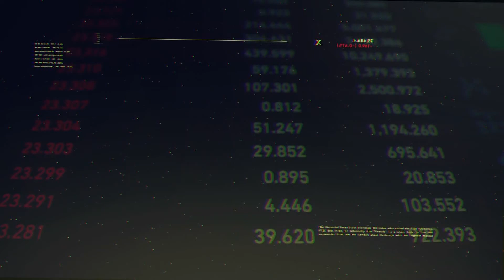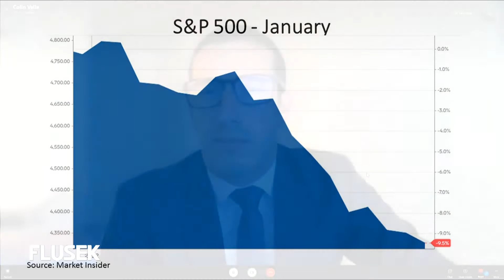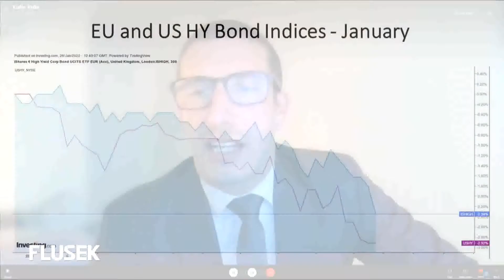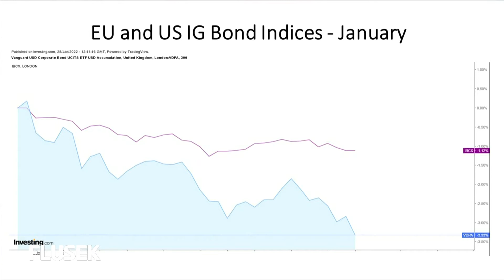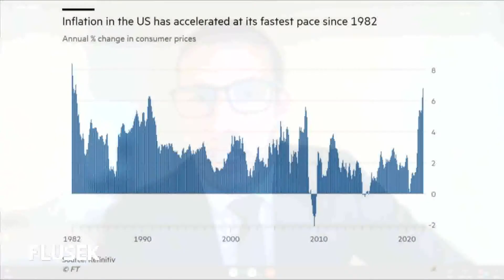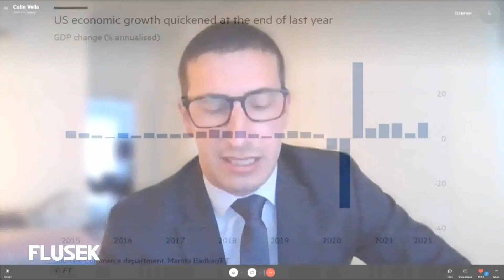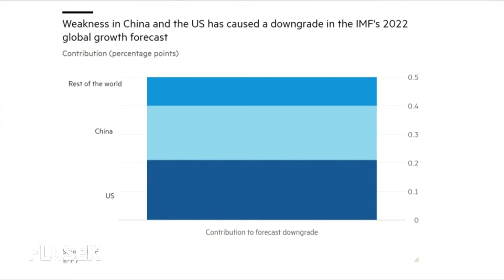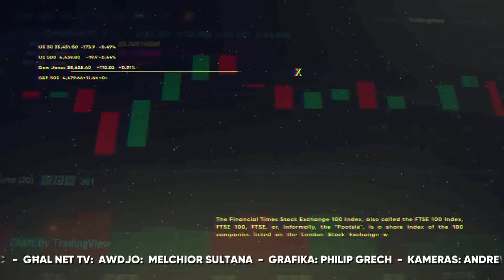Flusek 28th January 2022 Part 2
On this second part of Flusek, Mr. Colin Vella discusses the performance of international markets over the past month, while also explaining a number of events impacting financial markets and the downturn suffered over the last few weeks.